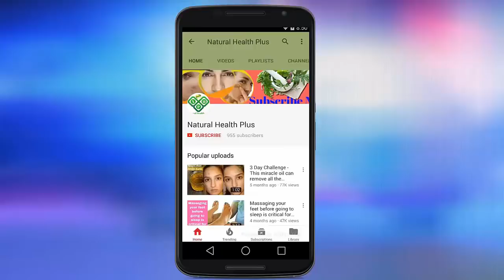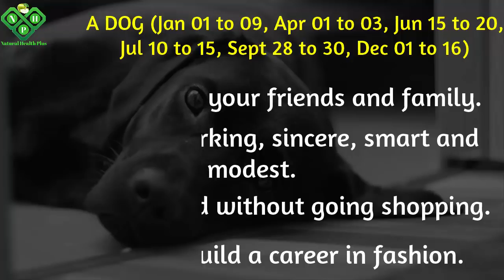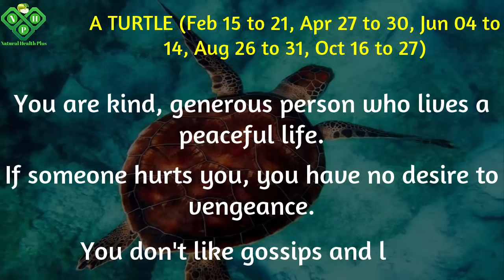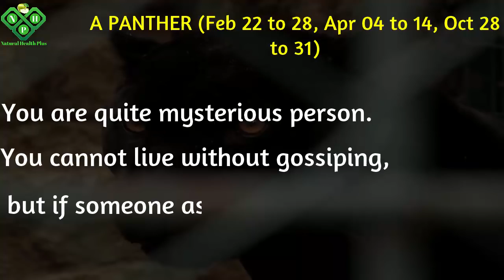What is Your Spirit Animal By Birthday?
We live in a world full of different animals, whether they're our little ginger cat or the wandering dog that we may see somewhere outside. Do you ever wonder which animal best conveys your soul?

For Detail Watch Complete Video.

Stay healthy and active! Share and make your loved ones aware!